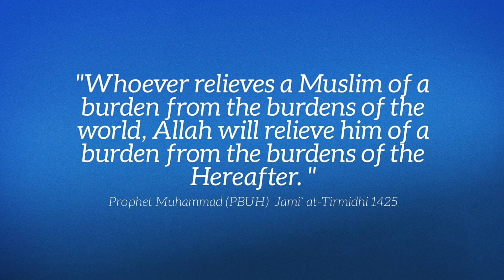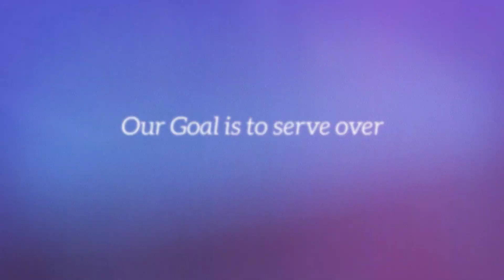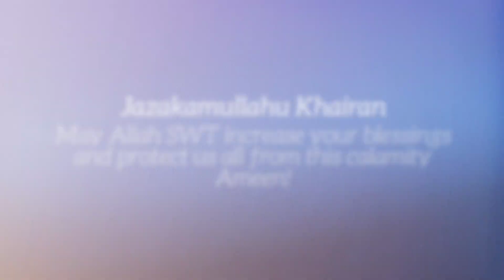MAS Blaine Masjid Emergency Food Shelf | April 2020